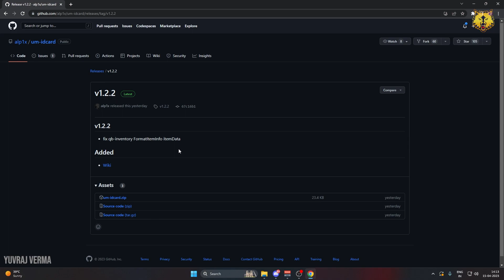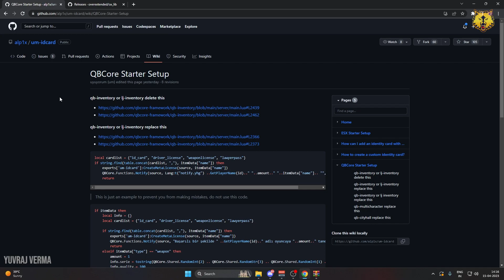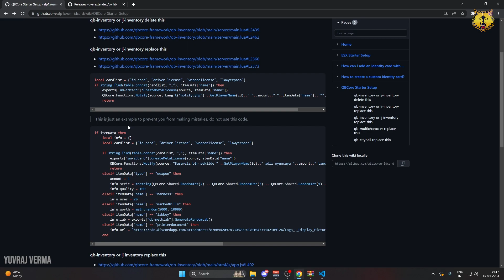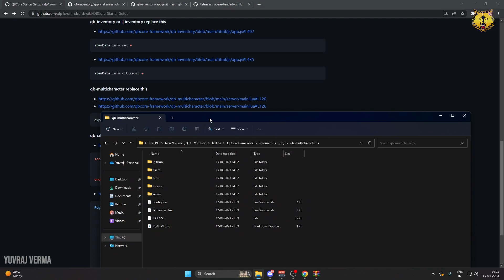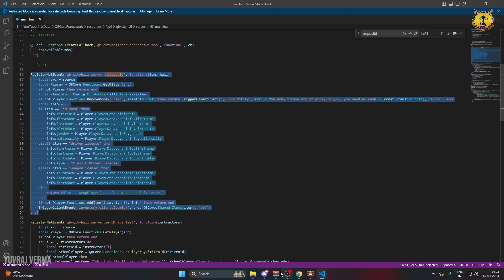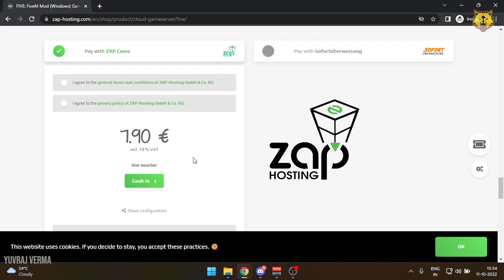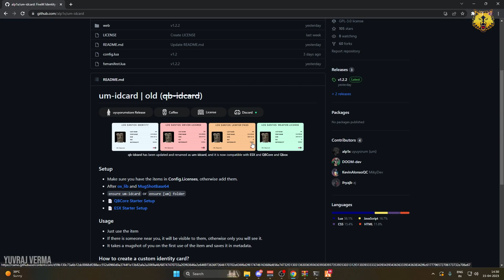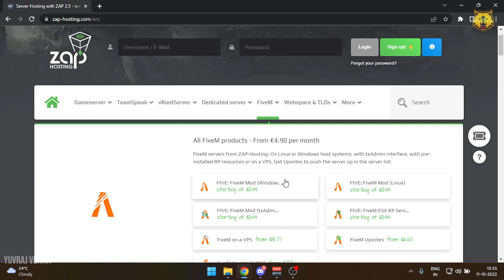QBCore ID Card Script | Installation and Showcase | Free Script | FiveM Tutorial 2023 | QBCore/ESX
Hey Guys,
In this tutorial, I have installed and showcased a free FiveM Script um-idcard script (Identity Card script) in QBCore Framework which is made by alp1x.
➥ Timestamps
0:00 Introduction
0:15 Installation
8:53 Zap Hosting
9:11 Showcase
10:52 Custom ID Card Creation
11:51 Outro
➥ System Specifications
Processor: Intel Core I7-12700
Motherboard: Gigabyte Z690M Aorus Elite AX DDR4
GPU: GIGABYTE GeForce RTX 3060Ti
RAM: Corsair Vengeance LPX 3200MHZ 16x2 (32GB)
SSD: Western Digital WD SN850 1TB NVMe
Cooler: Gigabyte Aorus Aqua Liquid L240
SMPS: GIGABYTE P750GM 750W 80 Plus Modular Power Supply
Cabinet: Cougar MX331 Mesh Mid Tower

➥ Peripherals
Display: AOC E970swn5 18.5-inch LED Backlit Computer Monitor
Mic: Blue Yeti
Keyboard: Redgear Shadow Blade Mechanical Keyboard
Mouse: Circle Marksman 1
Headphones: Ant Esports H707